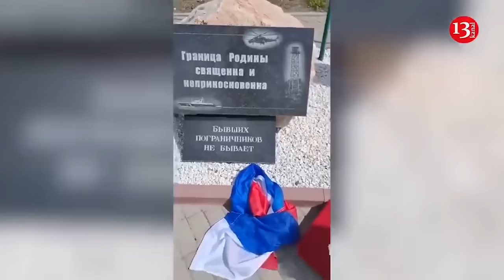Hundreds of Russian conscripts from Kursk region captured in Ukraine: Media learned important thing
A full-scale war continues in Ukraine, and as a result of the operation of Ukrainian troops in the Kursk region of Russia, hundreds of Russian soldiers have been taken prisoner, most of whom are conscripts.

The Ukrainian prison located in Sumy, as of Friday, August 16, processed 320 prisoners of war, 80% of them conscripts, writes The New York Times. The publication found out that after processing, the prisoners were sent west - away from the combat zone.

"According to the Ukrainian military, there were 71 prisoners of war in the prison on Friday; they were placed in basement cells, where they are protected from possible airstrikes," the article notes. Journalists spoke to the prisoners of war in the presence of guards who did not interfere in the conversations and stood at a distance. The prisoners were dressed in worn tracksuits, T-shirts and shorts that were issued to them. Some of them had gunshot or shrapnel wounds.

"Prisoners described being placed in platoons of about 30 men in concrete or earthen fortifications spaced a mile apart along the border. There they encountered a sudden, violent attack and quickly gave up the fight," The NYT shared.

According to the publication, the Russian border in the Kursk region was mainly guarded by conscripts, it was poorly protected. "I never thought that this would happen," commented on the Ukrainian offensive in the Kursk region captured private Vasily. The occupier survived the attack by our troops, lay in a birch forest near the border for three days, covered with branches and leaves, and then decided to surrender.

Recall, in early August, Ukrainian soldiers began an offensive in the Kursk region of the Russian Federation; more than 80 settlements have already been liberated, and a military commandant's office has been created.

There are liquidated invaders in Kursk region, and information has emerged about a large number of captured Russian soldiers. Sky News analyst Michael Clarke said that soldiers of the 488th rifle regiment of the Russian Federation, most of whom were conscripts, began to flee during a clash with a large unit of the Ukrainian army, and Kadyrov's men opened fire on them. The expert added that the occupiers who tried to escape then surrendered .